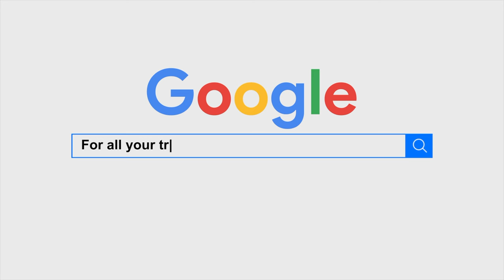BVM VLOG #154 - Presidents Trophy Trial - Wessex Centre Finale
Craig headed to the final round of the Wessex Centre Championship held by the Wells club to see team rider Lee Hassall take the double with taking 1st place in both Wessex and Western centre championships.